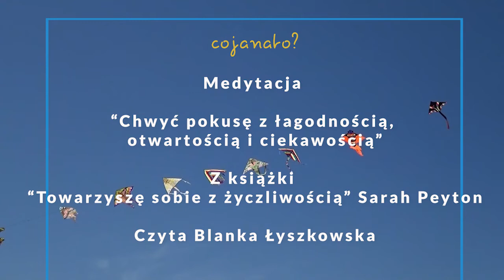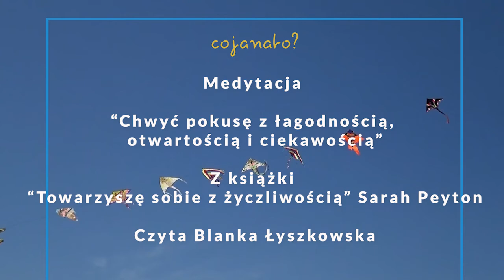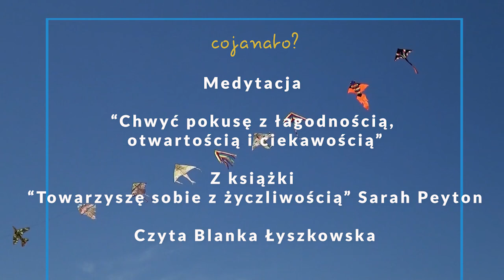Medytacja wobec pokusy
"Gdy ludzie rozwijają umiejętność pełnego ciepła, ale zarazem stanowczego odnoszenia się do siebie, robią krok w kierunku życia, jakie powinni wieść. Ważna jest praca na dwóch poziomach: (a) oczyszczanie pola minowego, które wytrąca nas z równowagi i popycha ku pozornemu komfortowi uzależnienia (uspokajanie słonia) oraz (b) kreowanie w środku i na zewnątrz atmosfery pełnego przekonania i wsparcia, które biorą się z zaangażowania w wybraną drogę – jeśli to Program 12 Kroków, istotnym działaniem jest wykonanie kroku; jeśli decydujemy się na mindfulness, jogę czy inną aktywność fizyczną, ważna jest codzienna praktyka (dodawanie mocy jeźdźcowi). Poniższa medytacja sięga do empatycznej rewizyty (jak w rozdziale siódmym) w odniesieniu do poczucia głodu zaspokojenia swojego nałogu, oczyszczając umysł z min, które prowadzą do nawrotów.
Istotne jest także zrozumienie, że jeśli nałóg jest strategią radzenia sobie z niemal każdym problemem, to może być potrzebne także wprowadzenie zmian w swoim otoczeniu i całym życiu, by utrudnić sobie dostęp do uzależniającej substancji czy możliwość podejmowania kompulsywnej aktywności. Za każdym razem, gdy zwalczamy pociąg do nałogu, opróżniamy swoje zapasy energii, siły woli i zdolności podejmowania decyzji. Im rzadziej coś przypomina o uzależnieniu, więc im rzadziej musimy się opierać pokusie, tym więcej zasobów oszczędzamy i możemy wspierać siebie w kreowaniu nowych sposobów działania. Polecam wyrzucić wszystkie słodycze, wmieszać marihuanę w kompost, dokładnie owinąć zapasy leków i umieścić je w worku ze starymi fusami z kawy w dniu wywozu śmieci, odłączyć komputer czy telewizor i zakrywać je, kiedy się nie pracuje i nie planuje się ich używać.
Wychodzenie z uzależnienia to praca ze swoim wewnętrznym światem – wiarą, pamięcią i emocjami. Jest łatwiej, gdy ma się zewnętrzne wsparcie; przypomnij sobie Szczurzy Park. Czasami nie da się zmienić swojego otoczenia i to jest w porządku; można potraktować zmianę jako intencję, formę uszanowania swoich potrzeb. Nawet dołączenie do grupy wsparcia (na przykład Programu 12 Kroków), która robi ciepłe wrażenie i dzieli się wsparciem, może być pozytywną zmianą w otoczeniu. Najważniejsze jest to, by czuć się w swoim świecie osobą mile widzianą.
Wychodzenie z uzależnienia nie jest łatwe. Jest możliwe, ale bardzo wymagające. Angażuje wszystkie sfery życia. Nałóg pozwala się ukrywać przed cierpieniem i je przetrwać. Nade wszystko potrzebujemy więc samowspółczucia, wytrwałości i zrozumienia skutków traumy, a także innych niż my sami źródeł rezonującej empatii, by uleczyć i naprostować nerwowe ścieżki relacji ze sobą.
Oto medytacja, która wesprze cię na tej drodze. Pamiętaj o tym, co wykazały badania: że odwrócenie uwagi od głodu (przekierowanie energii do aktywności fizycznej lub innych sposobów dbania o siebie) wspiera skuteczniej w walce z nałogiem niż tradycyjna uważność. Sięgaj po tę medytację, kiedy czujesz w sobie siłę, by wykonać kolejny krok w pracy z ukrytym w twojej głowie polem minowym i przemienić wewnętrzny krajobraz. Niekoniecznie stosuj ją codziennie czy w momentach, kiedy odczuwasz silną pokusę poddania się nałogowi".
z książki "Towarzyszę sobie z życzliwością" autorstwa Sarah Peyton
CoJaNaTo, 2022